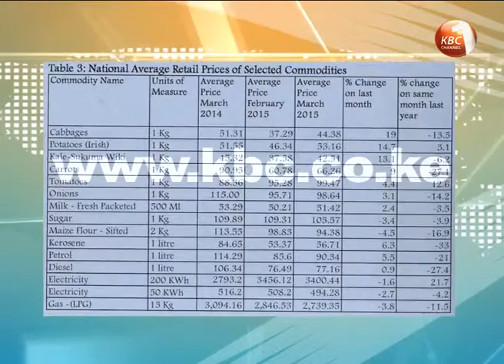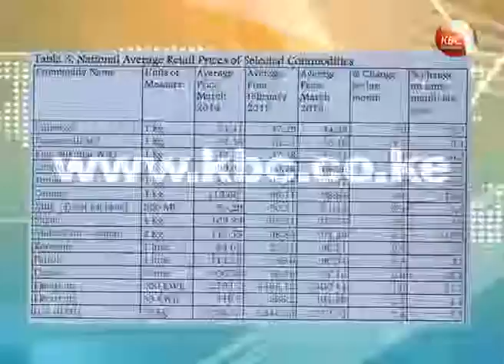Inflation rate rises to 6.31pc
The rate of inflation rose for the second month in a row to 6.31 percent mainly driven by higher cost of foodstuffs and energy. Data from the Kenya National Bureau of Statistics indicates that higher prices of foodstuffs were as a result of dry weather conditions that negatively affected food production. The rate of inflation which is within the government’s medium term target of 7.5 percent was also influenced by the mid month fuel increase.